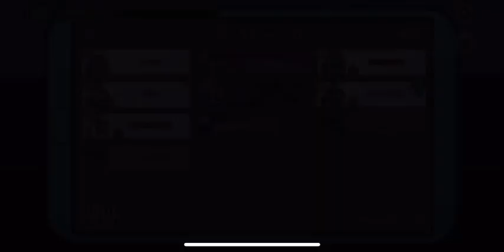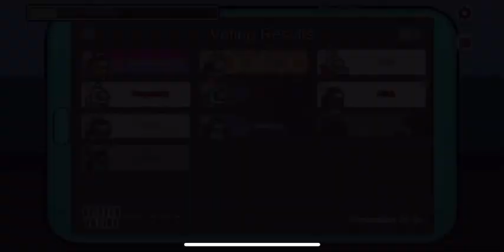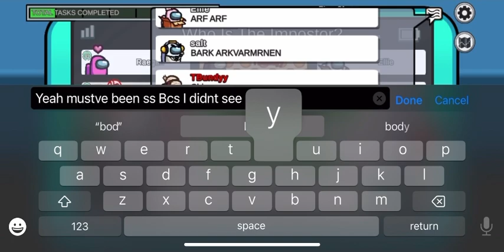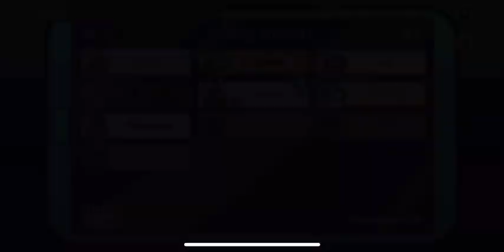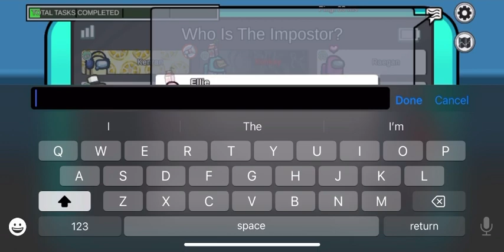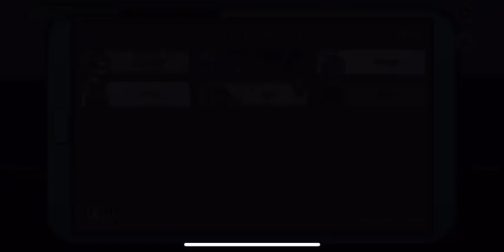Getting Imposter in Among Us and Murdering El (Ellie/Eleanor) and Jo (Salt/Brittany)